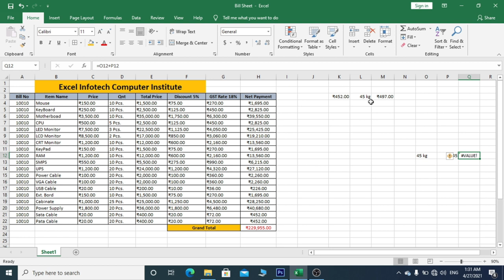Excel में Stock Maintain करना सीखें - Step By Step ( Stock Register In Excel Hindi) Excel 2019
अगर आप एक बिजनिस मैन है तो आपको अक्सर Stock Maintain करने की जरुरत होती होगी लेकिन ज्यादातर लोग Telly चलाना नहीं जानते हैं जिससे उनको Stock Maintain करने में परेशानी होती है लेकिन आप Excel में Stock Maintain कर सकते हैं  बस वीडियो को देखें समझे और मैनेज करें

All Tabs: -